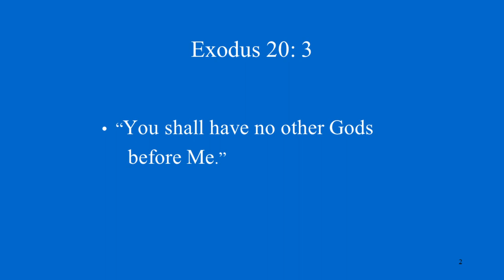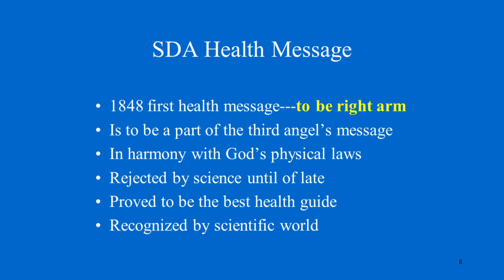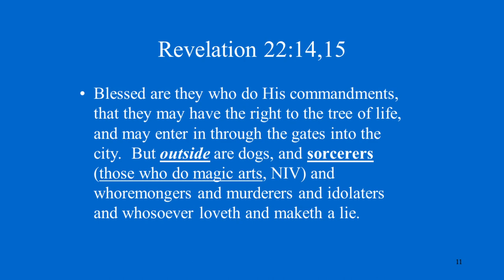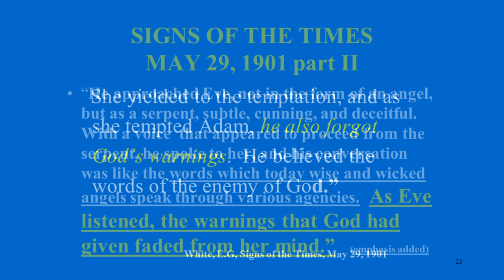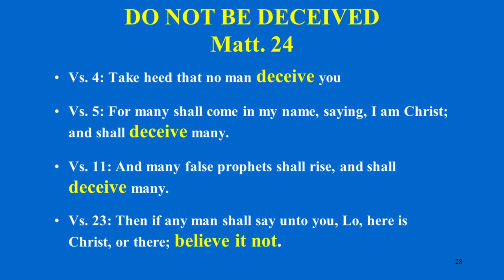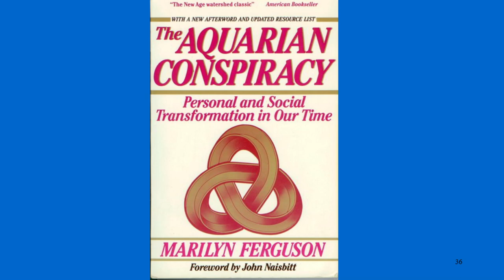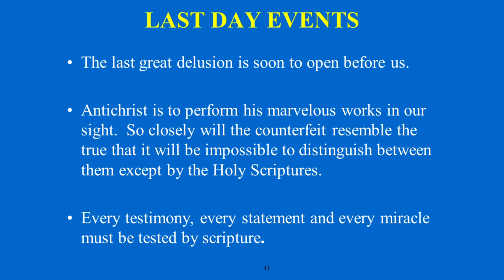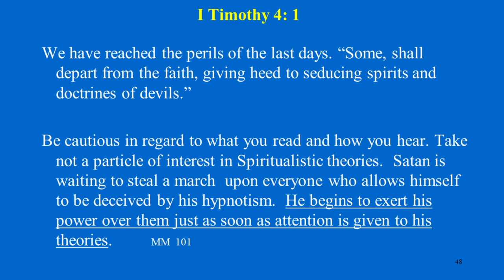2 - Two Great Spiritualistic Deceptions - Dr. Edwin A. Noyes MD